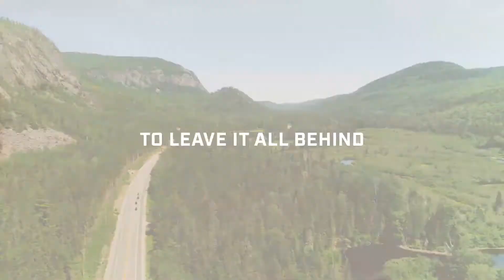2020 Can Am Spyder RT The Ride Reimagined